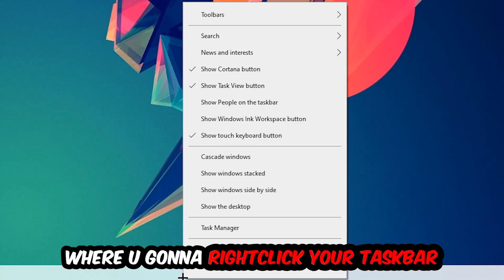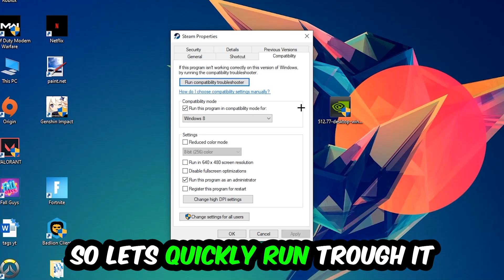My Summer Car – How to Fix Crash on Startup – Complete Tutorial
how to fix My Summer Car crash on startup,
how to fix My Summer Car crash on startup pc,
how to fix My Summer Car crash on startup ps4,
how to fix My Summer Car crashing on startup fix,
how to fix My Summer Car crashing on startup pc,